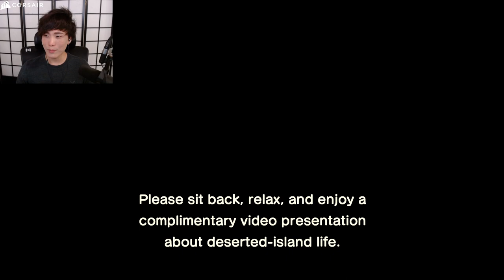"MoBa Gaming" Sykkuno"(Part.6)chill gaming day mario Party Superstar,Animal Crossing NH ^_^ 11|09|21